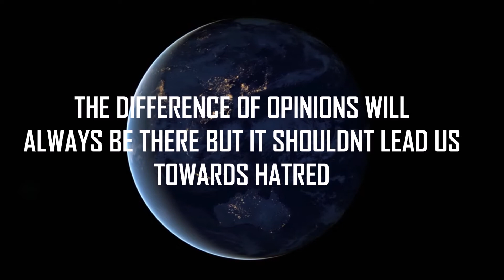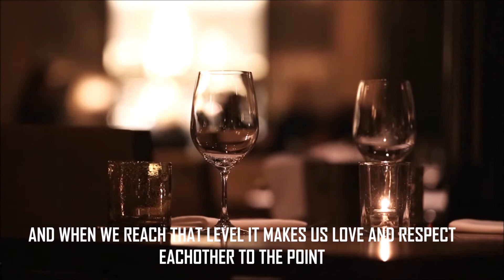Difference of Opinions - Solution To Hatred | TSK Spur